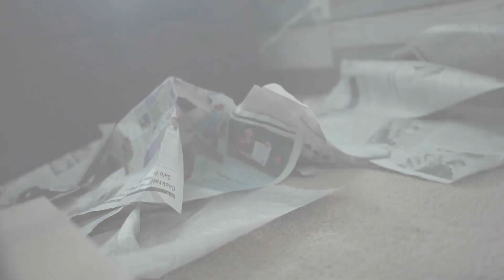Pengame James - Ain't Me (Official Video)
Pengame James premiers visual for his studio mix “Ain’t Me” music written by pengamejames music produced by oakland’s feezydisangah.
Keep up with James at insta: pengamejames